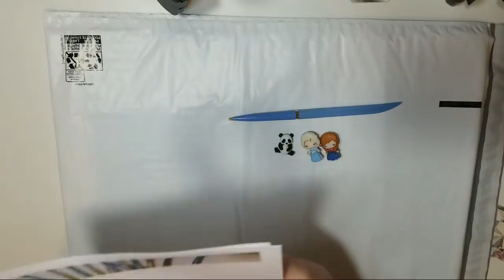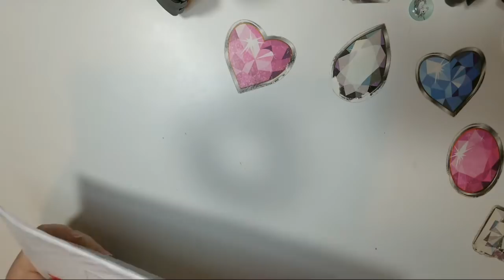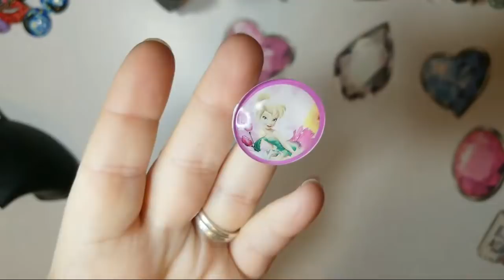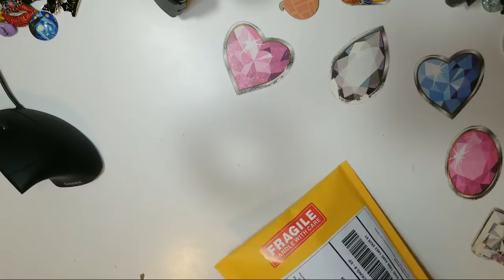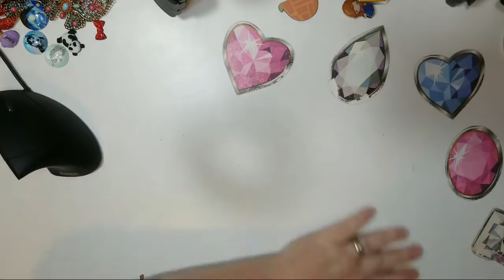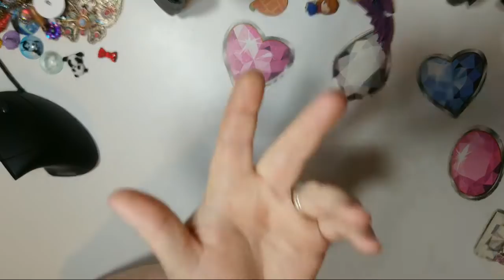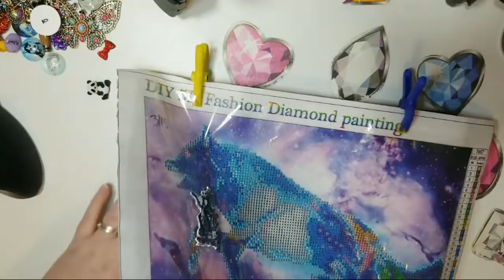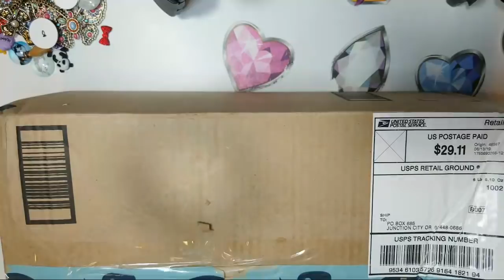Drill Pen Frenzy Show and Tell #29, and Friend Mail with 💎💎NEW💎💎 Cover Minders (What are they?)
Want Amazon Prime for a lower price and are on Medicaid or EBT Benefits?

Looking for a store in the U.S.? Check out Diamond Art Club.  I highly recommend this one.

Get FREE money while you shop online with my Ebates

97448